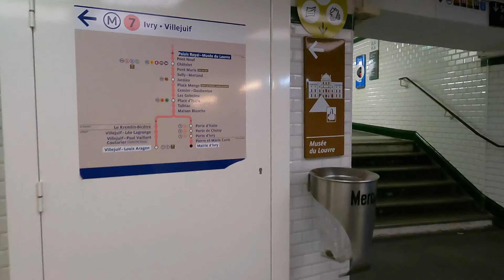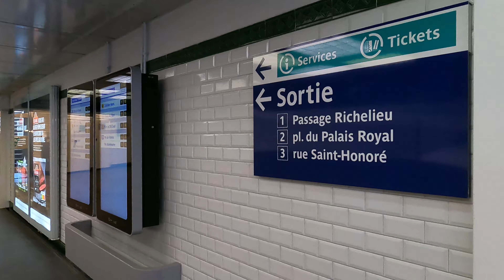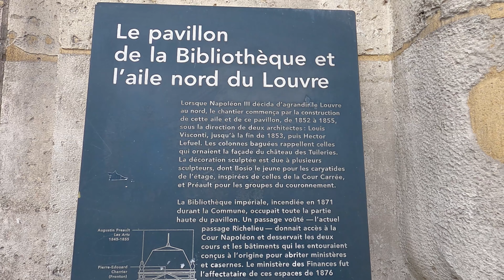🇫🇷4K Palais-Royal - Musée du Louvre (métro de Paris) Le Métro à Paris - Musée du Louvre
00:00 intro
00:10 Palais-Royal - Musée du Louvre est une station des lignes 1 et 7 du métro de Paris, située dans le 1er arrondissement de Paris.
07:15 Musée du Louvre Le musée du Louvre est un musée situé au sein du palais du Louvre dans le 1er arrondissement de Paris, en France. Ordonnées en huit départements, ses collections présentent l'art occidental du Moyen Âge à 1848, celui des civilisations antiques qui l'ont précédé et influencé (orientales, égyptienne, grecque, étrusque et romaine), les arts des premiers chrétiens et ceux de l'islam. Avec 72 735 m2 de salles et galeries, il s'agit du plus grand musée d'art du monde devant le musée de l'Ermitage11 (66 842 m²) en Russie et le musée national de Chine (65 000 m²).

The Louvre  or the Louvre Museum , is a national art museum in Paris, France. It is located on the Right Bank of the Seine in the city's 1st arrondissement (district or ward) and home to some of the most canonical works of Western art, including the Mona Lisa and the Venus de Milo. The museum is housed in the Louvre Palace, originally built in the late 12th to 13th century under Philip II. Remnants of the Medieval Louvre fortress are visible in the basement of the museum. Due to urban expansion, the fortress eventually lost its defensive function, and in 1546 Francis I converted it into the primary residence of the French Kings.